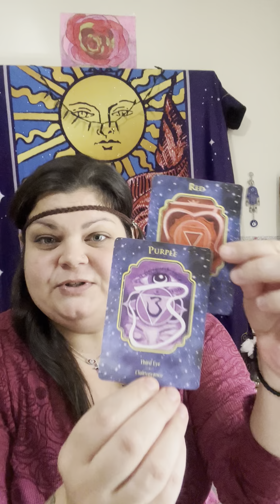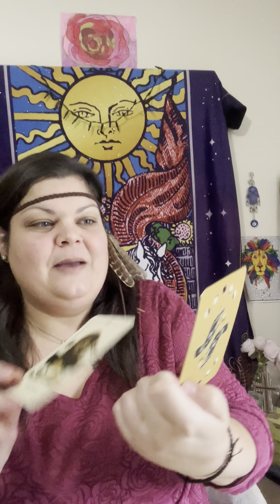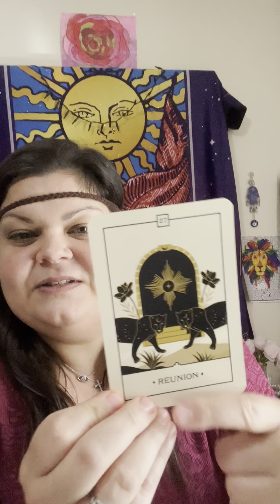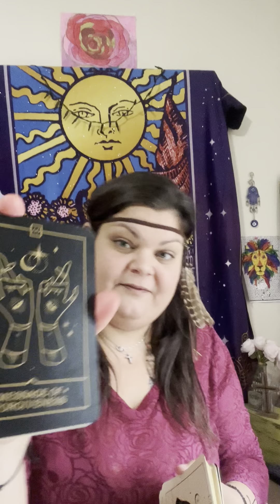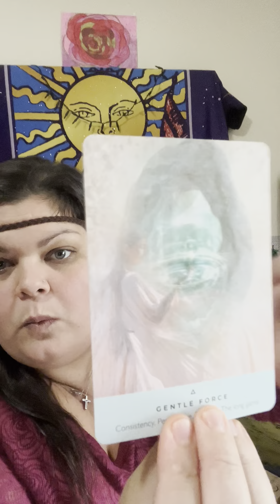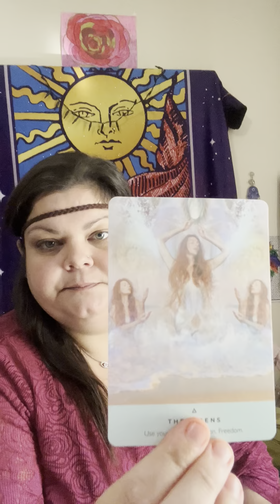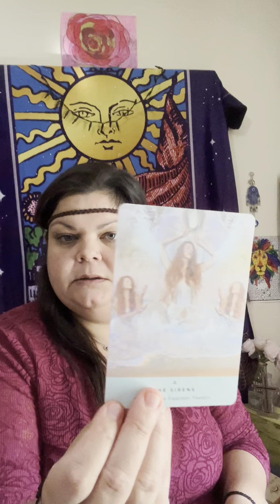Unlocking the most expansive version of your soul & setting your inner child free ❤️‍🔥🌹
Royal gods & goddess, here is a great way to support my mission of bringing the truth to the collective. Shop RoseDelphi today! Thank you all in advance for your love & support! I know you will love these new products!

What up Soul fam! You know how we do! We are more than enough! I am highly protected
 I offer several styles of personal readings and one-on-one sessions.